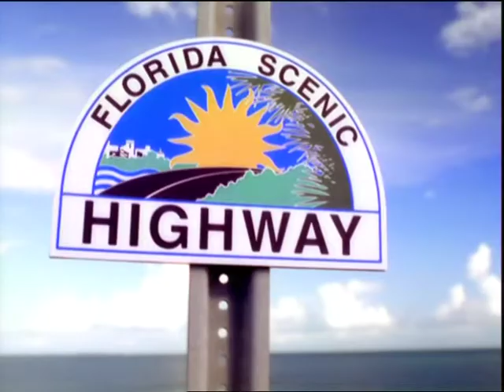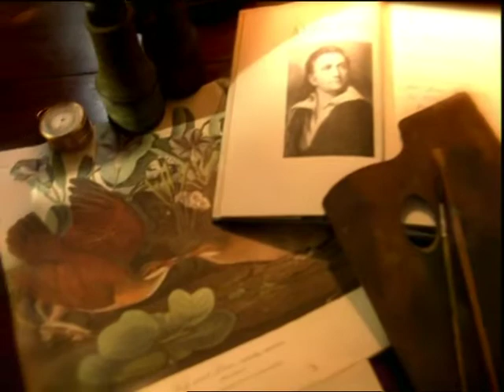FLORIDA KEYS & KEY WEST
Video ufficiale in italiano